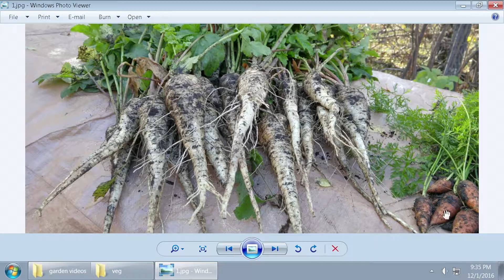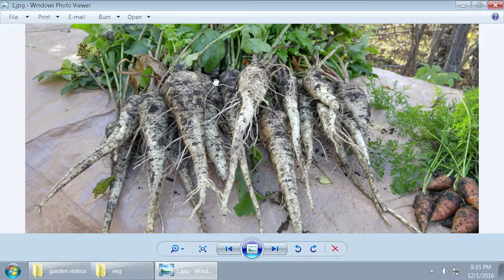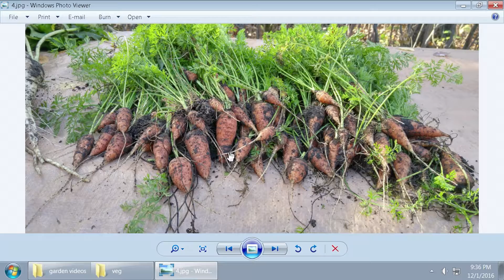Vegetable Gardening Series pt6 Beet + Cucumber Harvest (2016)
Vegetable Gardening Series 2016 part 6. Final.